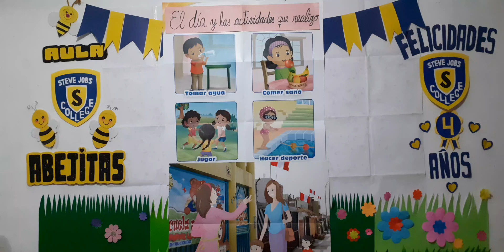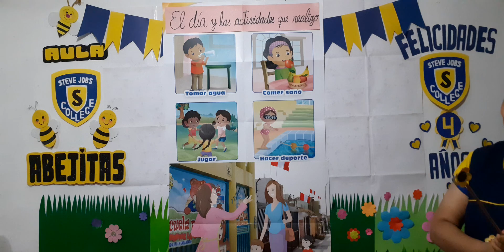EL DÍA Y LAS ACTIVIDADES QUE REALIZO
TEMA: EL DÍA Y LAS ACTIVIDADES QUE REALIZO.
CURSO: CIENCIA Y AMBIENTE.
FECHA: 12/10/2020
GRADO: INICIAL 3 AÑOS.